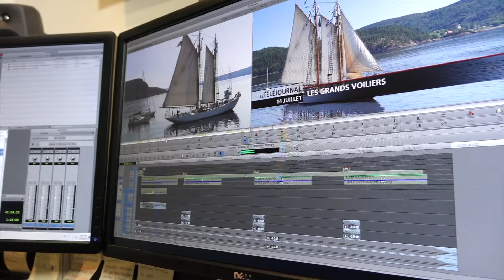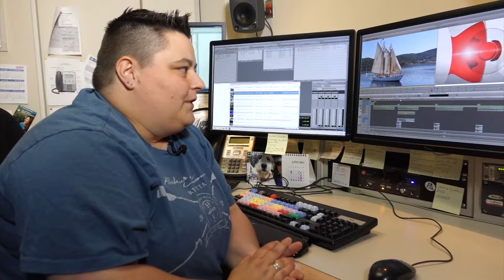Notre équipe à l’oeuvre | Lynda Paradis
Il faut de la patience, de la minutie et une bonne dose de créativité pour faire du montage vidéo. Lynda Paradis peut vous en dire quelque chose. Elle explique en quoi consiste ce travail.